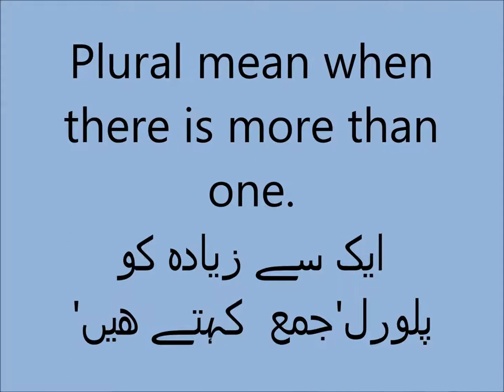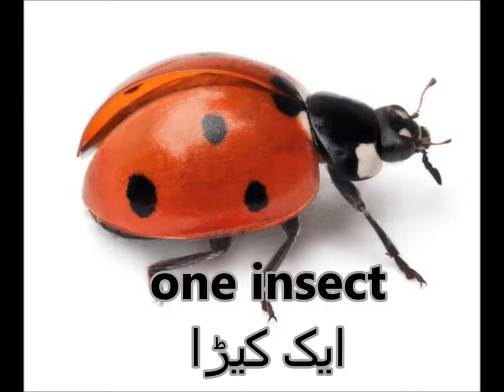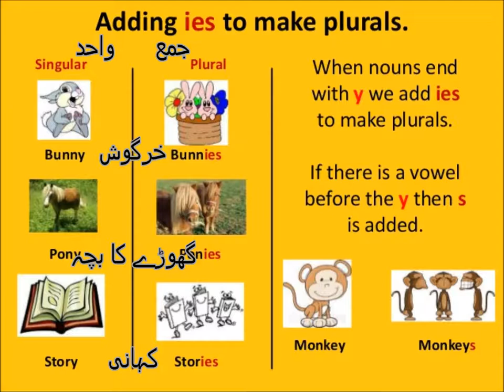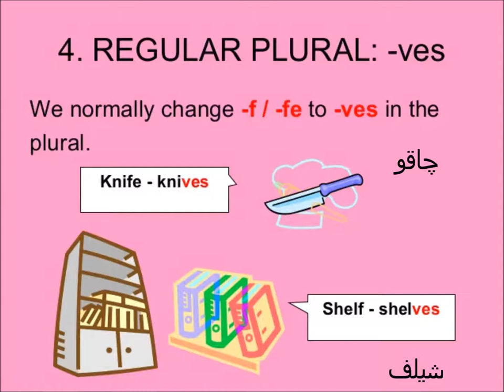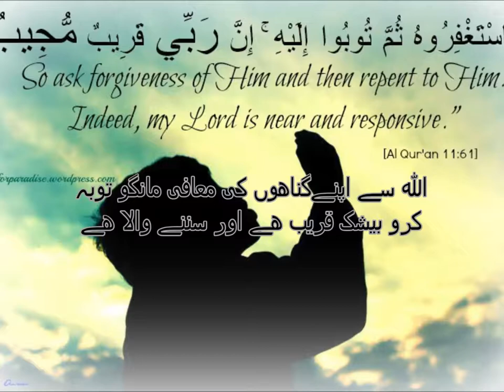Singular & plural nouns/English in Urdu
learn plurals for grade 2 kids in urdu